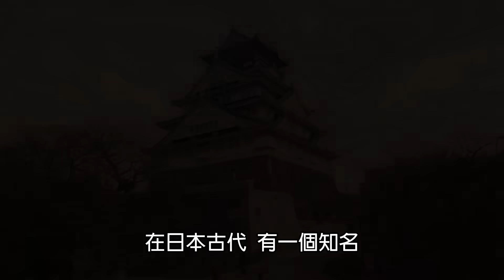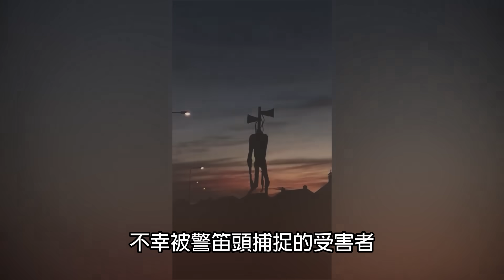巨物恐懼症患者慎入！那些遠離人群的巨大生物...｜下水道先生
看完這篇你有發現你恐懼、害怕、恐怖的原因了嗎?
可能你就是傳說中的巨物恐懼者.
歡迎底下留言跟我們分享你的感覺